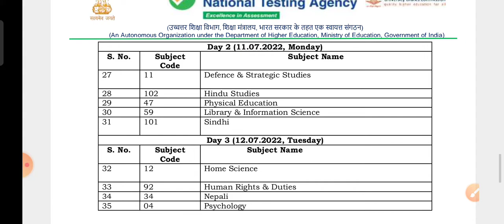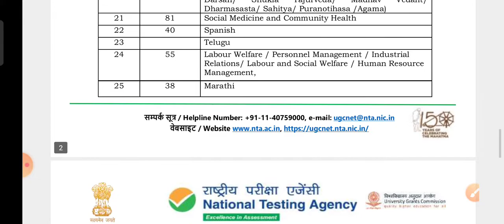👉।। NTA NOTICE ।। DATESHEET OUT।। ADMIT CARD DOWNLOAD।।